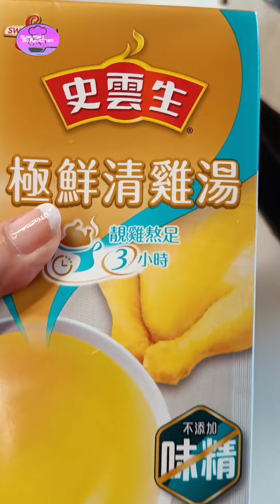HAVE YOU TRY THIS? food SHARKPINSOUP cooking |MY BOSING RECIPE